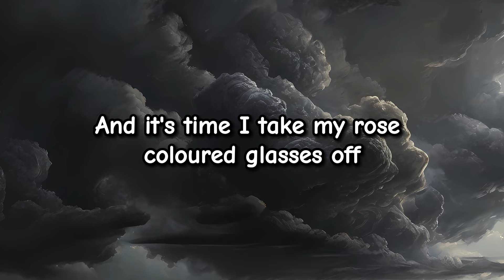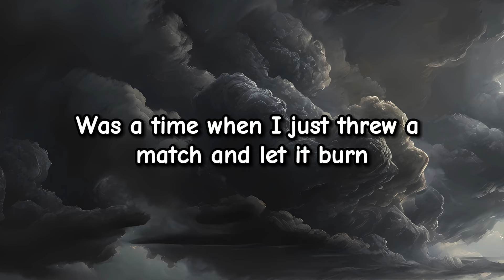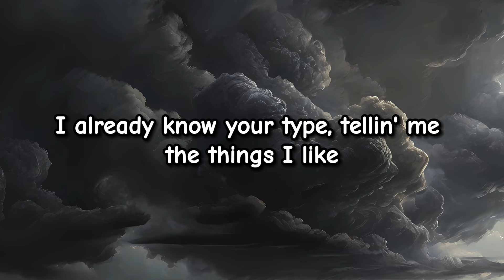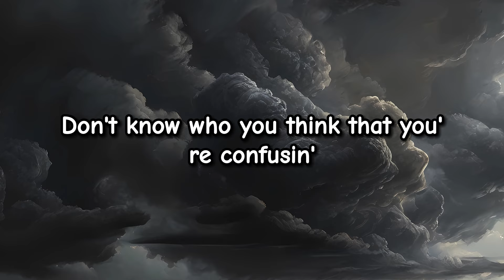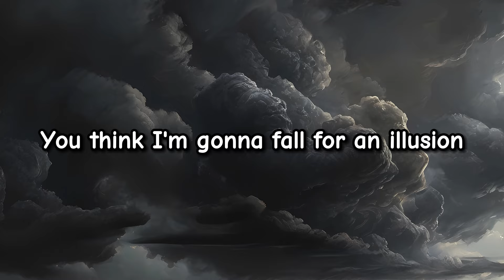Dua Lipa - Illusion (Lyrics)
📢Artist

🎧Lyrics

I been known to miss a red flag
I been known to put my lover on a pedestal
In the end, those things just don't last
And it's time I take my rose-coloured glasses off

I already know your type, tellin' me the things I like (mm)
Tryna make me yours for life, takin' me for a ride (mm)
I already know your type, think you playin' your cards right (mm)
Don't you know I could do this dance all night?

Ooh, what you doin'?
Don't know who you think that you're confusin'
I be like, ooh, it's amusin'
You think I'm gonna fall for an illusion

Dance all night, dance all night
Dance all night, dance all night (I be like, ooh)
Dance all night, dance, dance

Was a time when that shit might've worked
Was a time when I just threw a match and let it burn
Now I'm grown, I know what I deserve
I still like dancin' with the lessons I already learned

Illusion
I really like the way you're movin'
Yeah, I just wanna dance with the illusion
Yeah, I just wanna dance with
I could dance all night (woo)
(Ooh-ooh-ooh-ooh)

You think I'm gonna fall for an illu—
Ooh-ooh, what you doin'?
I be like, ooh, it's amusin' (illusion, illusion, illusion, illusion)